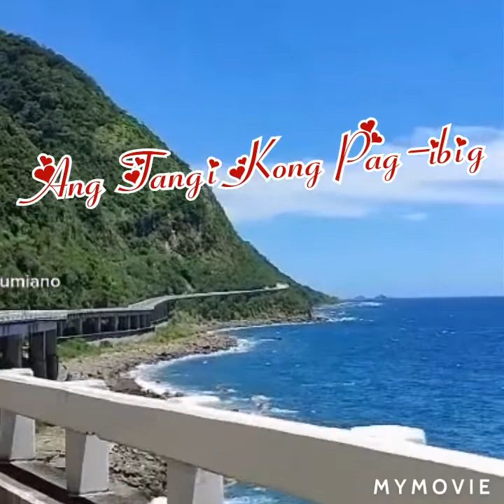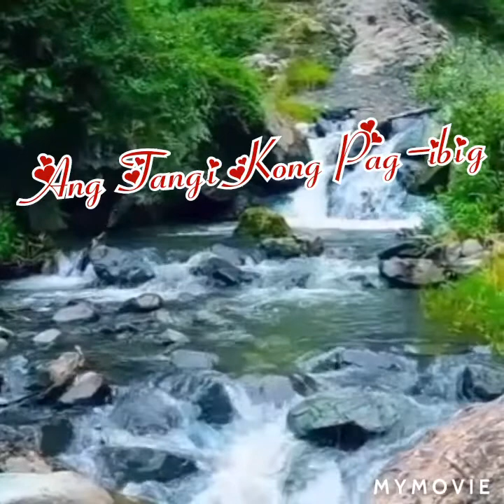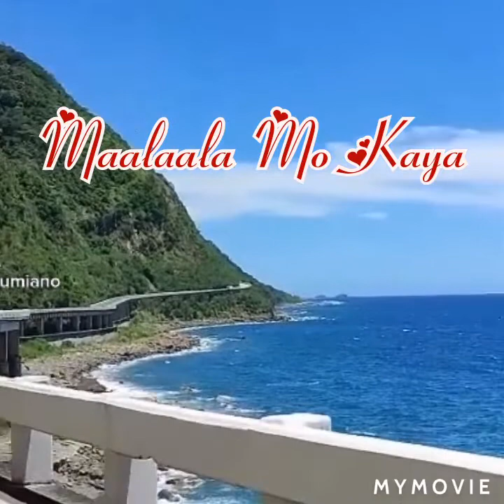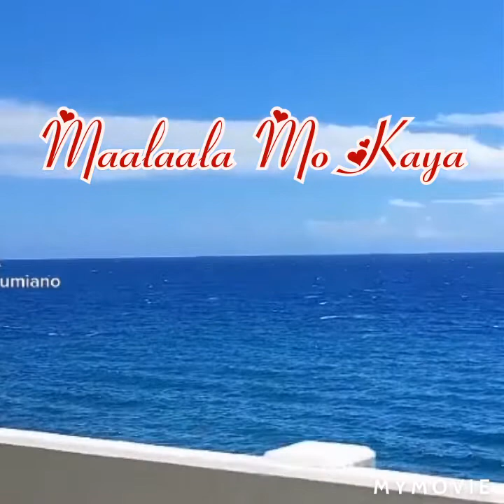GREAT FILIPINO LOVE SONGS// INSTRUMENTAL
Please click the JOIN BUTTON
* Nakaka-in love na Filipino Loves song